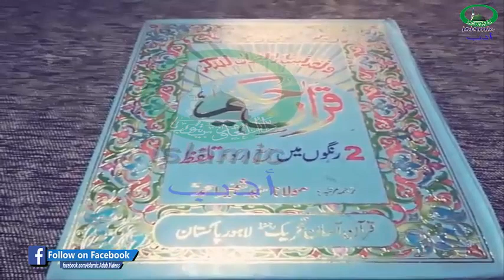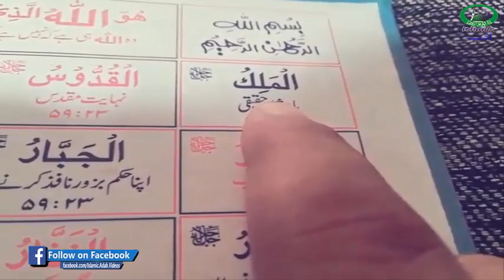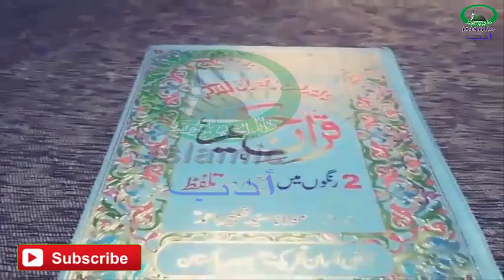Dolatmand Ameer Hone Ke Liye Yah Amal Keray Islamic Adab